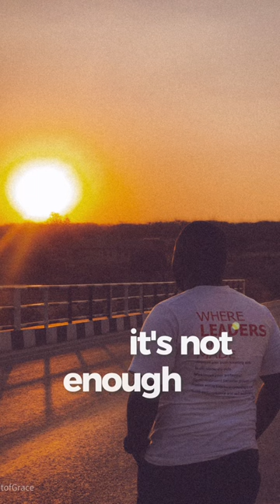Renew Your Resolve Daily